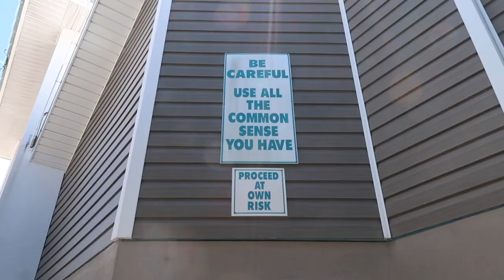We are back and up to nothing